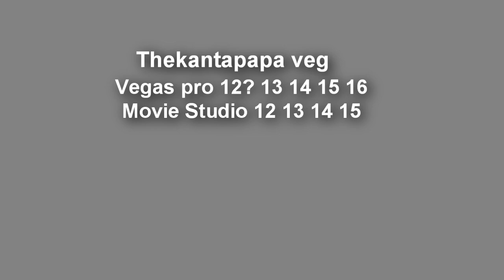ApptiveSquadLogoMaker425 NomNomNami 2.0 Logo Shuric Scan Movie Studio (Thekantapapa)